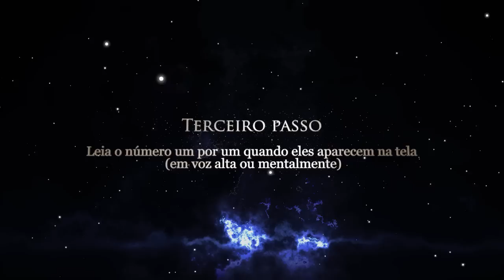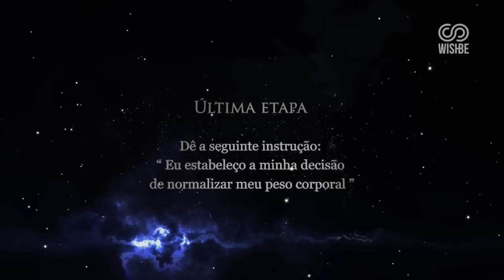Alcance o peso Desejado: Sequência para Emagrecer Rápidamente | Música | Binaural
O dispositivo CCC (O SISTEMA CUBO CONE CUBO)

Grigori Grabovoi, afirma que a geometria é a expressão fundamental da informação materializada do Criador. O ser humano entende as formas geométricas melhor, assim pode trabalhar mais facilmente com elas que com figuras abstratas. Por isso, a qualidade da matéria pode ser transformada melhor através de um artefato mental com forma geométrica transformando sua informação. Além disso, pode ser gerado uma proteção de influências negativas através dos objetos geométricos.

O artefato CCC é construído em três níveis de dentro para fora: cubo, cone, cubo; O pequeno cubo é coberto por um cone que por sua vez está coberto por um cubo maior.

Através da programação do estado desejado toda a informação negativa será transportada para o centro do dispositivo e transformada em um ritmo muito mais rápido.

Todo o que temos que fazer é dar uma instrução à forma, diciendo o que queremos fazer.

De sua instrução com poder, sabendo que está atuando como o criador atua, não peça ou implore; tudo que precisa fazer é dar a ordem. Coloque a informação de que você deseja mudar.

Mentalização de codigo deve ser feita com palavras positivas. Eliminar palavras como problemas, dificuldades, doenças, perdendo, não, etc.

Números que contêm 9 ou mais dígitos são utilizados dentro de uma esfera, enquanto números que contêm 8 ou menos dígitos são utilizados num cubo.

A sequência 4812412 normaliza o peso corporal quer se trate  de excesso de peso quer  de  baixo peso; quando você visualiza a sequência dentro do dispositivo a informação é reforçada e acelerada.

O verde facilita a remoção de substâncias tóxicas e venenos que afetam o corpo.   O verde tem um efeito de equilíbrio e purificação. É a cor do progresso do corpo, ao utilizá-lo  conjuntamente com a sequência 4812412 e dispositivo CCC aumenta o efeito desejado.

Links Úteis

Livros  Grigori Grabovoi na Amazon